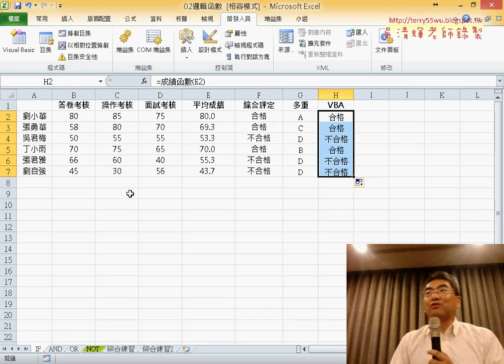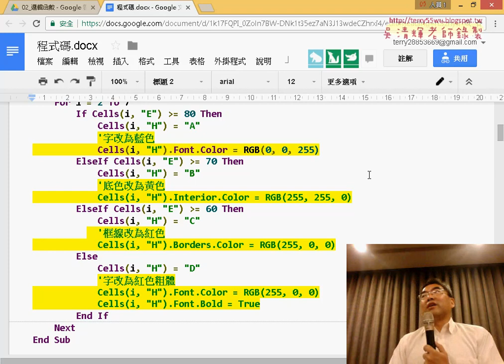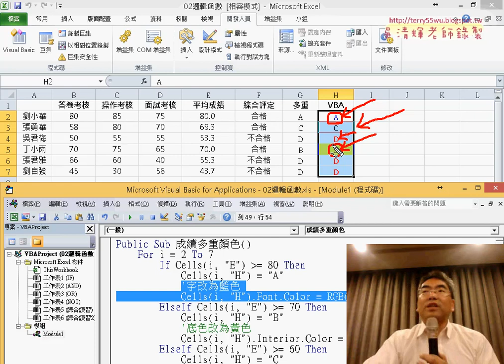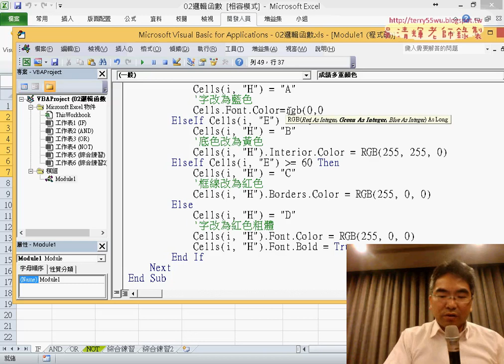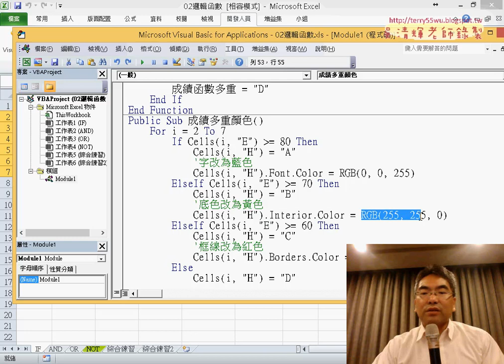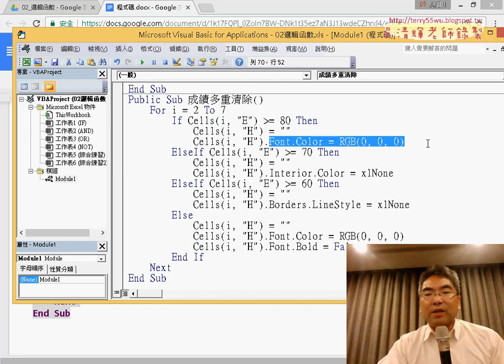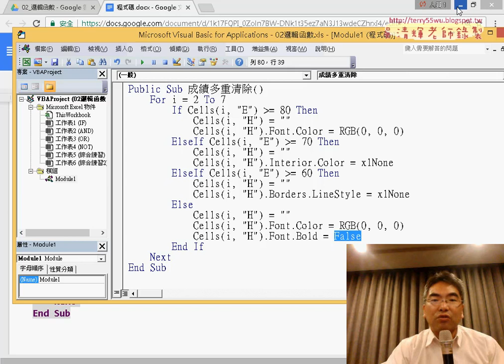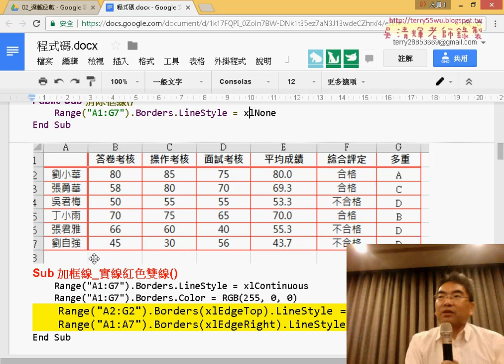08 自訂成績函數與格式設定